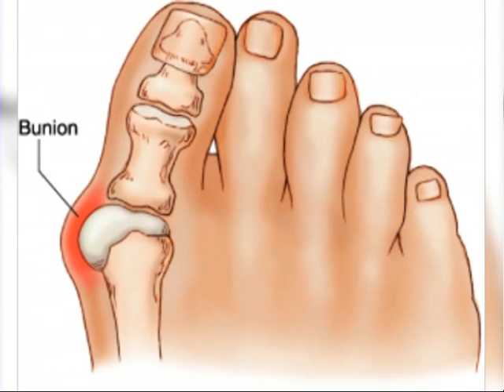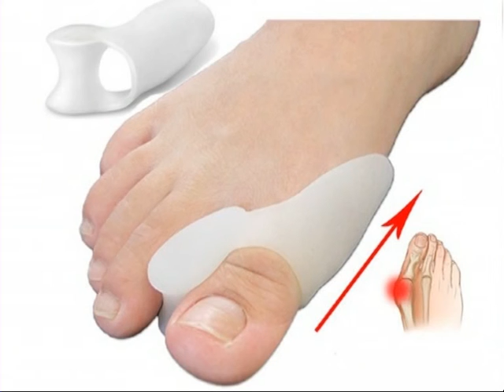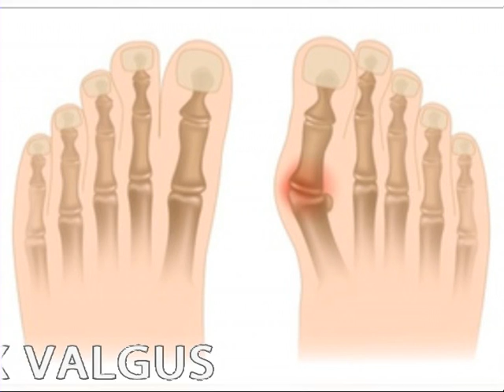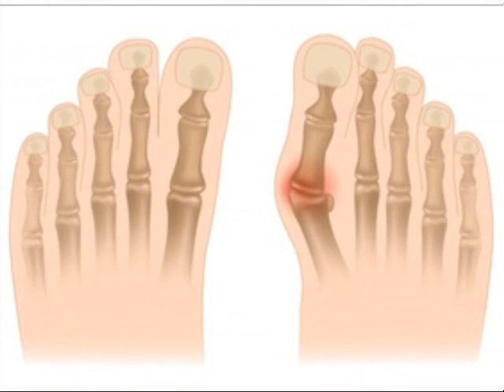A1 Report - Rreze Dielli dt 16 Mars 2015 Mjeku per ju Dr Julian Ruci Ortoped